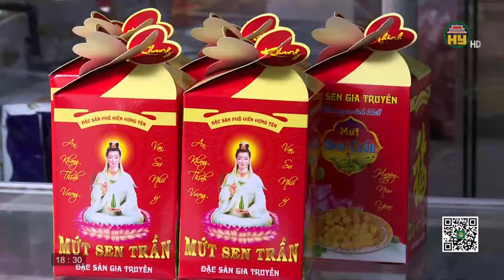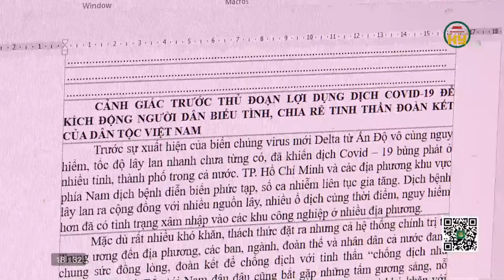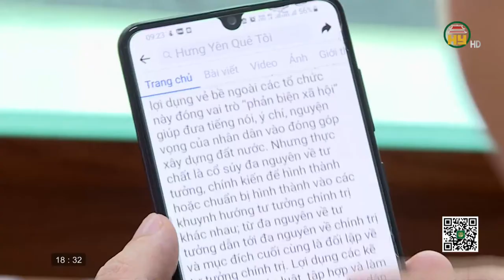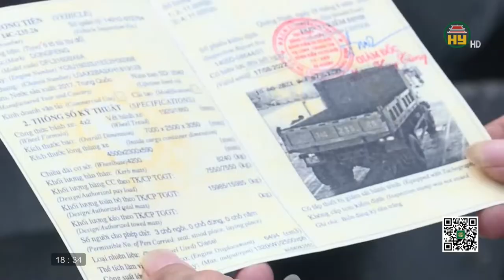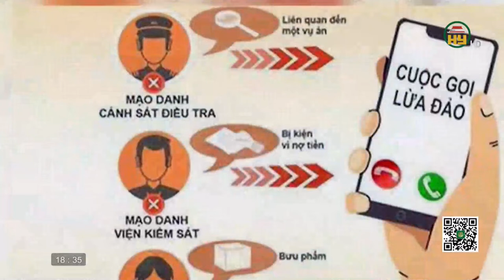Bản tin 18h30 ngày 12/07/2022